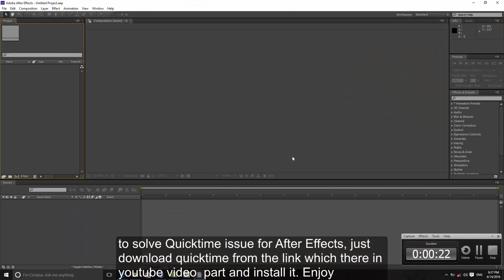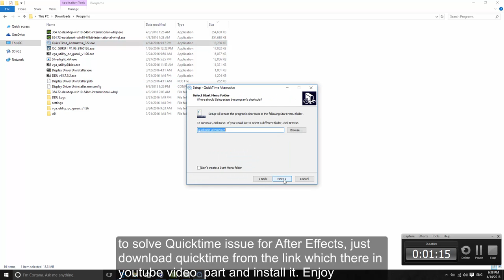How to solve Adobe After Effects Quicktime Problem {Solved}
Adobe After Effects Quicktime Problem, just download Quicktime from this link and install it.